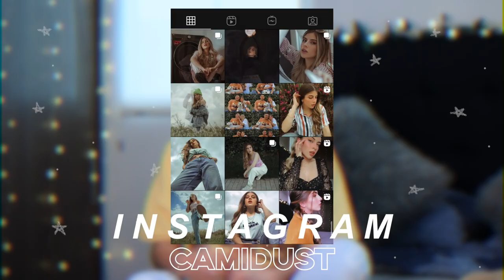Recreo OUTFITS de Pinterest por ✨aburrimiento✨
Helouuuu! oigan hace siglos no les muestro outfits y hoy estamos imitando outfits aesthetic de pinterest que me gustaron mucho, lo combiné con algunos peinados fáciles para darle todo el toque al look

• Qué camara utilizo:  Canon T3i
• Objetivo: Canon 50mm
• Con qué edito mis videos: Final Cut Pro